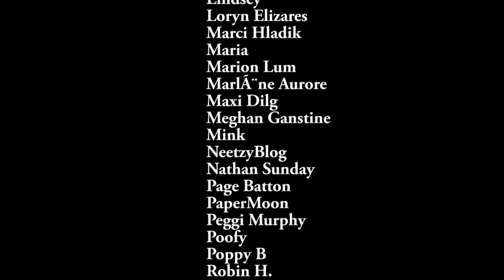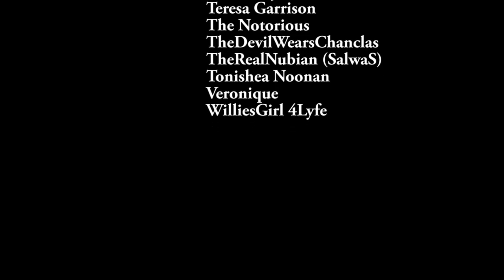Jeffree Star Gives Us A Gem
I think this video is light hearted lampooning but in case anyone thinks it's too mean (there's always one), all I can say is, don't be fooled by the rocks Jeffree's got. This is pretty tame and mostly laughing at things he should have a sense of humor about. Remember this is a guy who waits for GOOD FRIENDS to leave the room before he says far worse.